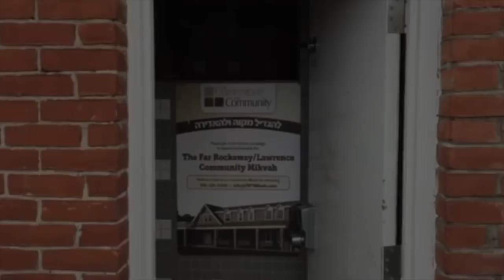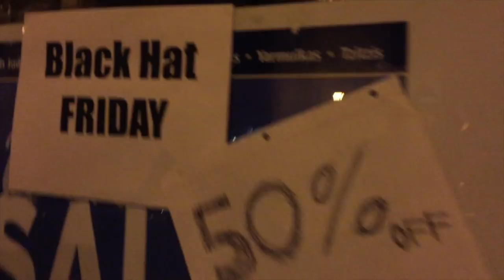YFR Purim Shpiel 2018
Yeshiva of Far Rockaway Purim Shpiel 2018